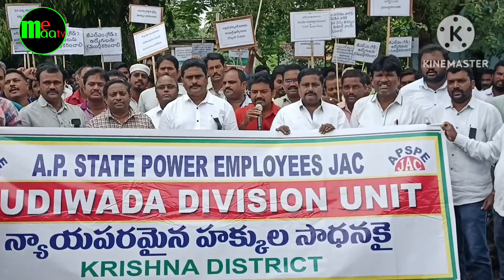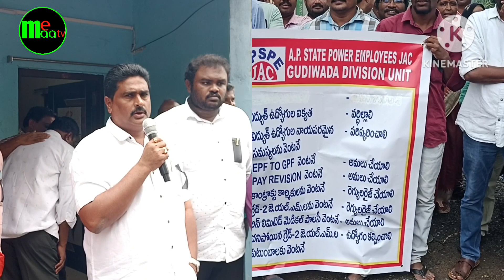హనుమాన్ జంక్షన్లో ఆగ్రహం వ్యక్తం చేసిన పవర్ ఉద్యోగులుmemaa tv